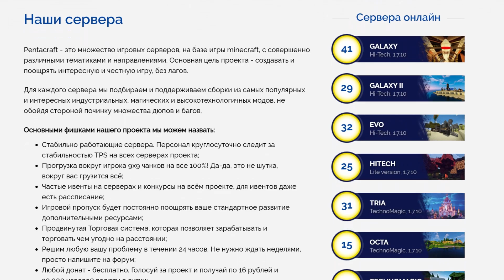Deathrun с Демастером в Майнкрафт 1.16 с модом Create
Инвайт-код - ORAMBO

Сегодня я построил уже вторую карту DeathRun и решил снять по ней видео. А чтобы было интересней, позвал на нее Демастера, Миху и Ефима. Ух и веселая у нас заруба получилась. Карта Дезран построена с помощью мода Create.

Tools:
●OBS - программа для записи
●PremierPro - монтаж произвожу в ней